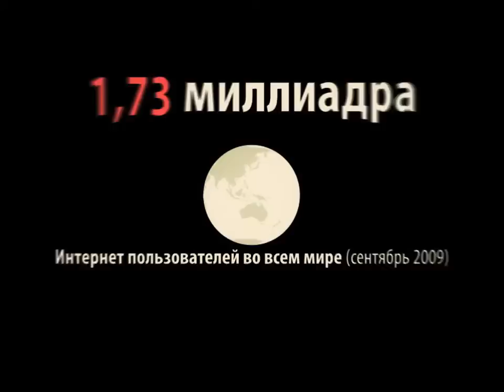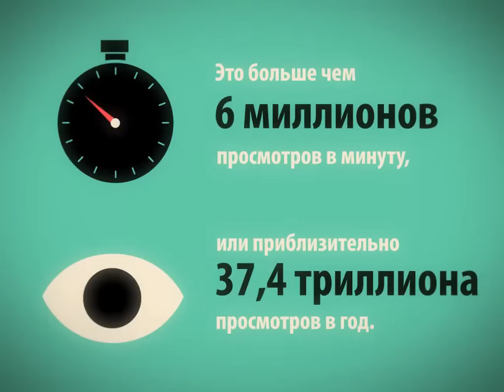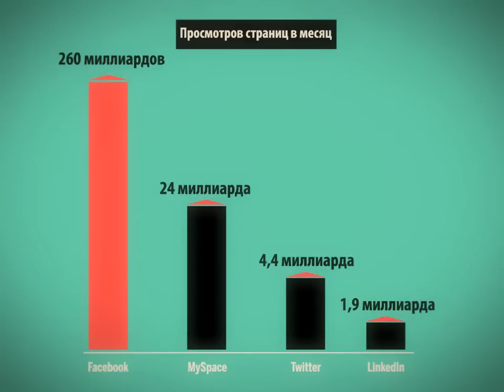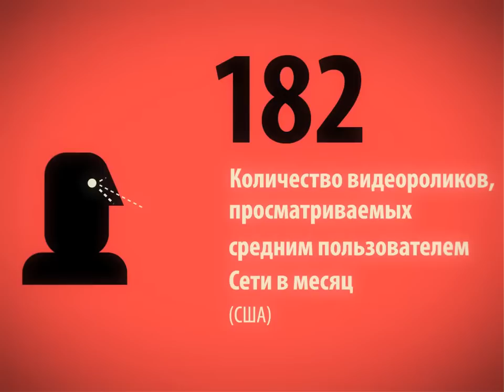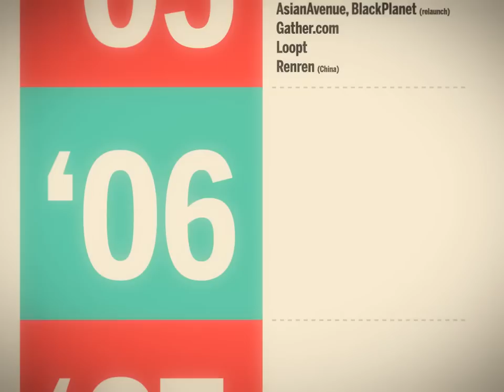Государство Интернет по JESS3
Created by JESS3, the Russian version of our popular State of the Internet video. thestateoftheinternet.com